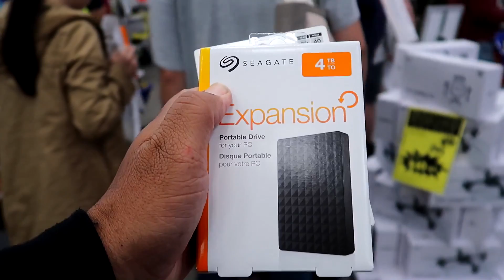Hosted a COOL COUCHSURFER from JAPAN | Life In New Zealand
It's great to host people from around the world, they bring another perspective on life and share their 'normal' way of living, plus they cook their traditional meals for you, well some anyway. If you havn't hosted a couchsurfer yet your missing out on one of the best cultural exchange experiences.

Footage filmed on a Canon G7X Mark 2 & Iphone 5s.

Music Needed Now!
If your a music producer, DJ, beat creator who creates hip hop, funk, r & b and jazzy instrumental beats and would like me to feature your music on my vlogs please email me at